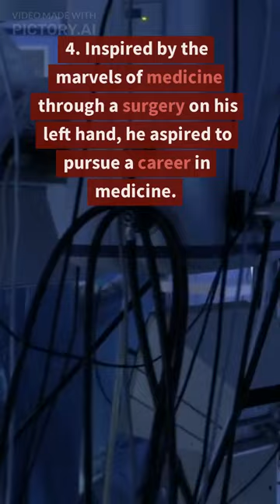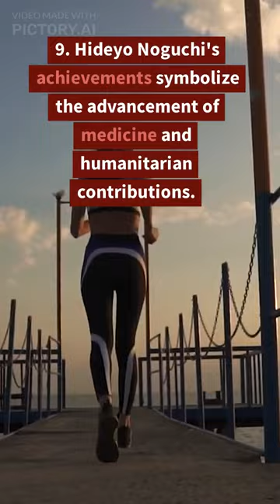The life of Hideyo Noguchi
Here's a short story introducing the life of a great person.
This time, we will talk about Hideyo Noguchi.